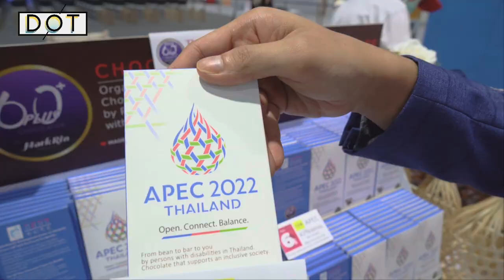泰商緊抓APEC機遇 盼未來與中國加深合作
2022年亞太經合組織（APEC）領導人非正式會議將於11月18日至19日在泰國曼谷舉行，是時隔4年，峰會再次於線下舉行。在位於泰國曼谷的詩麗吉王后國家會議中心，有不少泰國當地企業紛紛抓住這次機遇參展，向來賓熱情介紹自家產品。跟隨我們記者來看一下有哪些令人新奇的特色產品吧！

有公司生產泰國原產朱古力，為了今次參展，特意製作了印有APEC標誌的朱古力，並分為不同甜度，十分有紀念意義。現場亦設有十分「吸睛」的朱古力噴泉，有曲奇餅、棉花糖、泰國小香蕉等多款甜品供在場人士選擇。公司國際銷售經理Loc Nguyen向點新聞記者表示，中國人十分喜愛泰國的食物和水果，他和樂意與中國公司合作，期待未來將更多泰國產品帶到中國。

泰中商務委員會秘書長莊介湘表示，在過去5年，中國仍然是泰國最大的貿易伙伴，而隨著時間推移，愈來愈多中國企業將在泰國開展投資，強調中國前景一片光明，而泰國亦將隨著繁榮的貿易不斷成長。此外，他表示中國有很大的發展空間，希望未來泰中兩國能夠在貿易、商業、技術或製造業等各方面展開更多合作。

Kyanne是香港人，她所在的The Mall Group是泰國其中一間最大型的零售和百貨公司，今次是第一次在APEC參展，公司希望加入更多APEC元素，特意准備了裝有泰國特色甜品和糖果的大禮包供免費贈予在場人士。Kyanne過往曾居住在內地一段時間，機緣巧合下來到泰國，目前比較享受泰國的悠閒文化。展望未來，她希望隨著華人來泰國發展，能發掘更多商業機會，不斷加深泰中兩國的合作。

（點新聞記者李九歌報道）